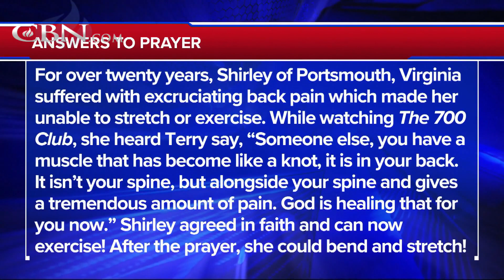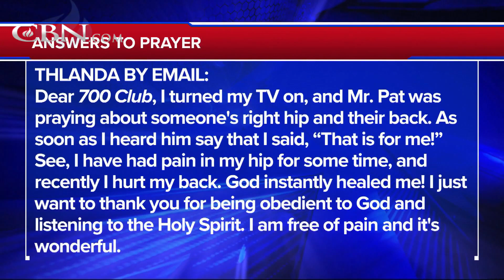Praying For Your Needs: December 7, 2020